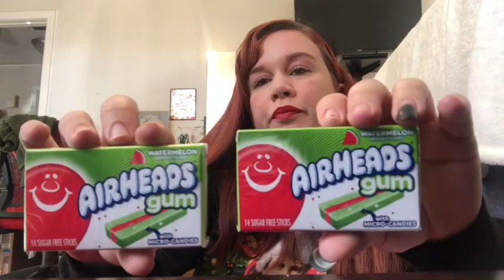WHAT’S IN MY KIDS CHRISTMAS STOCKINGS 2021. Vlogmas day 2. DOLLAR TREE STOCKING STUFFERS.